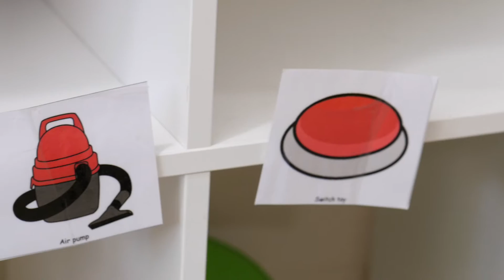Jackson and Tenley Star in "Medikidz Explain LGS"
This video from Living With LGS, a special program created by Eisai, Inc., introduces you to the stars of the new "Medikidz Explain LGS" comic book. Meet Jackson, a 6-year-old boy living with Lennox-Gastaut syndrome (LGS), and his sister Tenley, 5. In the video, Tenley talks with their parents, Carl and Jeannie, about the new comic book, what caring for someone with LGS is like, and how important it is to get involved in the community.

To learn more about LGS and the families affected by it, please To learn more about Medikidz and other available resources,

Commenting Policy:
This page was set up to provide parents and caregivers with unique information about Lennox-Gastaut syndrome (LGS). Consult your doctor as he/she is the best source of healthcare information. Please be aware that sometimes we have to remove a comment from our videos. For example, if a comment references a specific product, contains offensive language regarding a video's participant, or is clearly off topic, we will remove it.